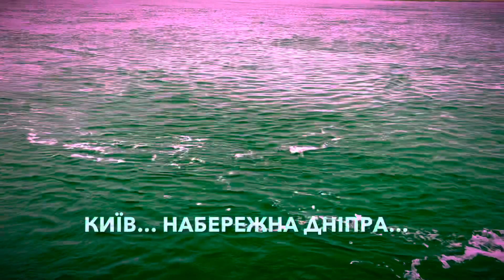Воєнний Київ Могутня повінь на Дніпрі вихлюпнулася на набережну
Перед Великоднем природа подарувала киянам рідкісне явище- повінь на Дніпрі: затоплена Набережна, мокрі гранити, здивовані качки, радісні фотокори та телевізійники